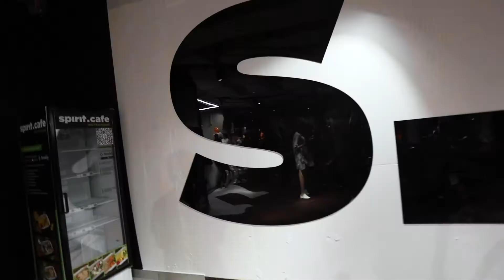Открытие Spirit. Федерация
Представляем Вашему вниманию новый Spirit. Федерация!

Spirit. Fitness - сообщество людей, объединенных духом спорта. Не потому, что спорт - это модно, а потому, что потребность в движении - одна из важнейших потребностей человека.

Мы создаем современные, технологичные, доступные площадки для занятий спортом.